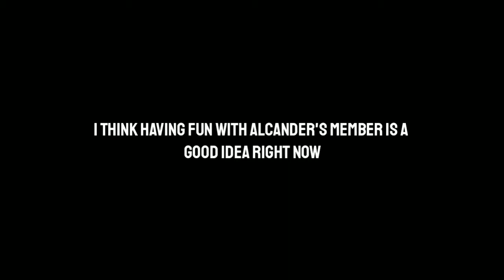Alcander Sitdance Compilation